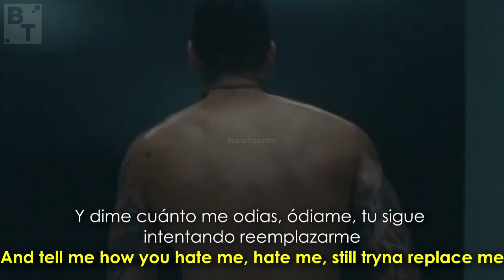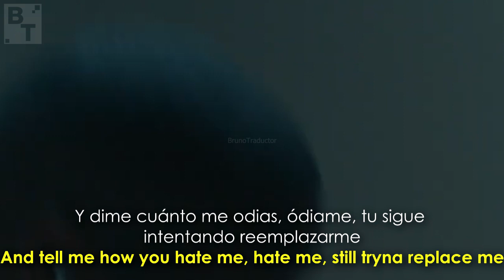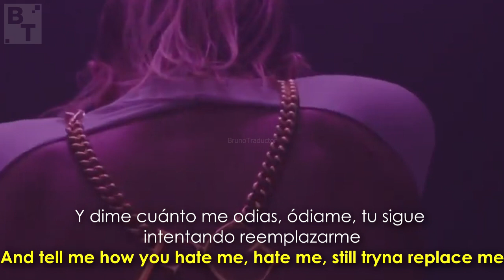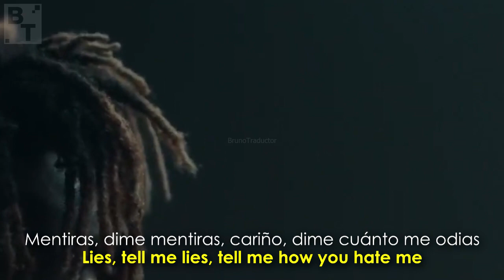Ellie Goulding, Juice WRLD - Hate Me (Lyrics + Español) Video Official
•Artista: Ellie Goulding, Juice WRLD
•Canción: Hate Me
•Año: 2019
o
Ellie Goulding, Juice WRLD - Hate Me. Lyrics on screen - Subtitulado al español. Ellie Goulding, Juice WRLD - Hate Me. Lyrics - Traducido al español. Letra inglés - español.